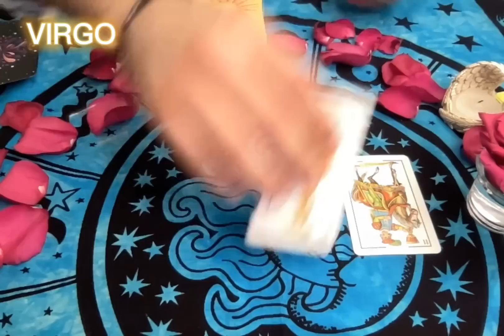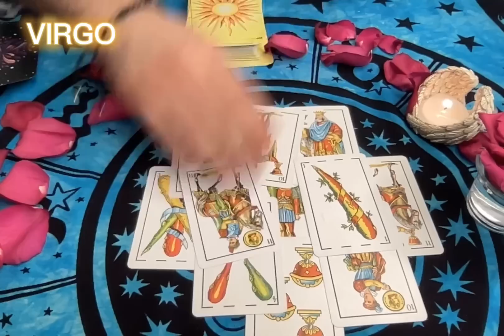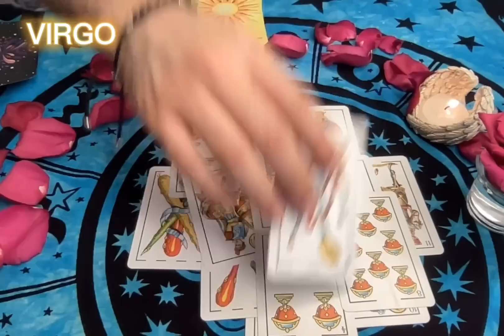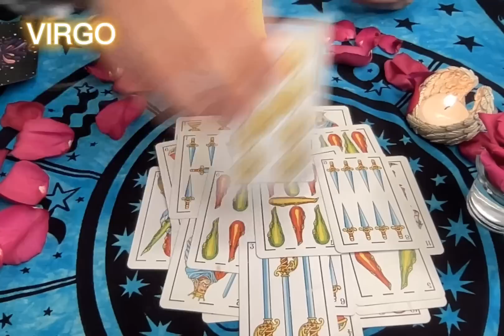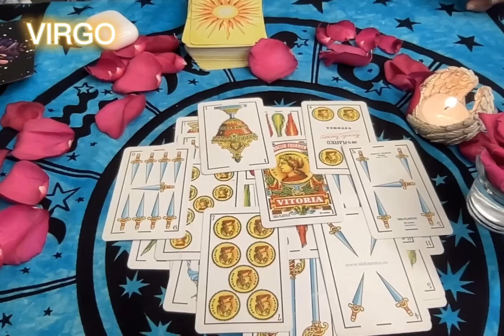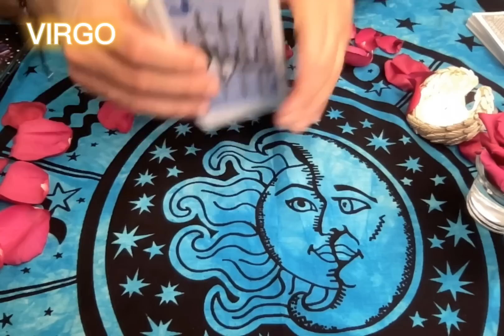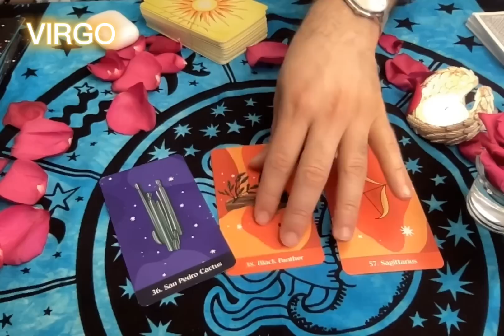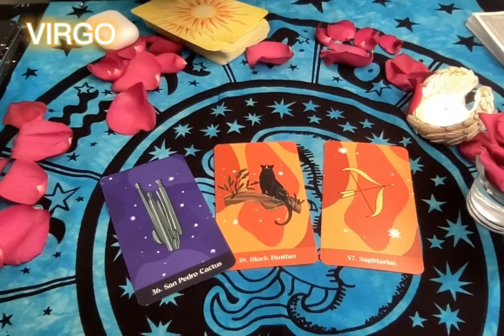VIRGO FINAL DE ABRIL 🔥☀️